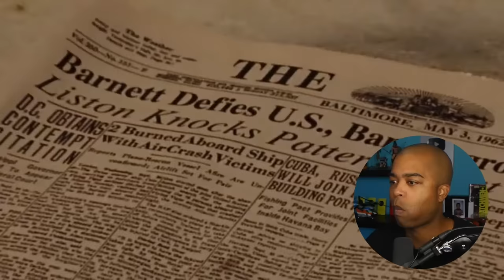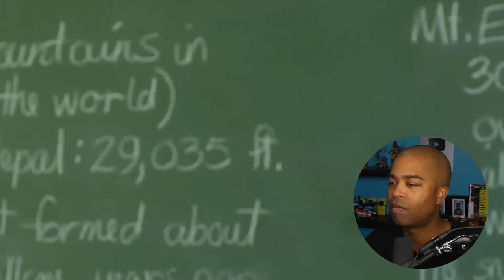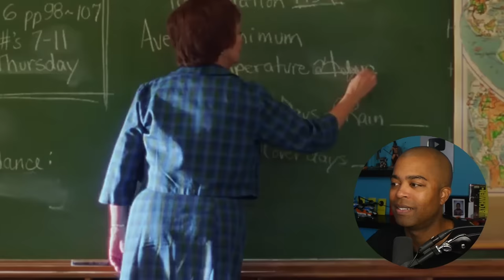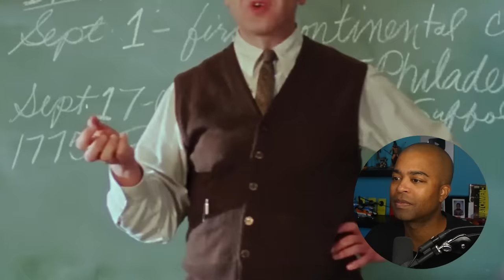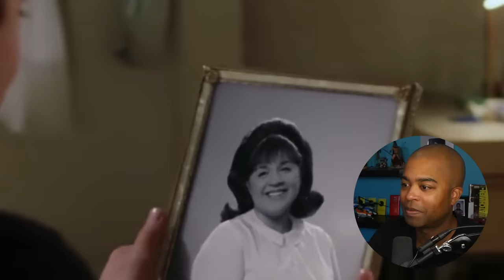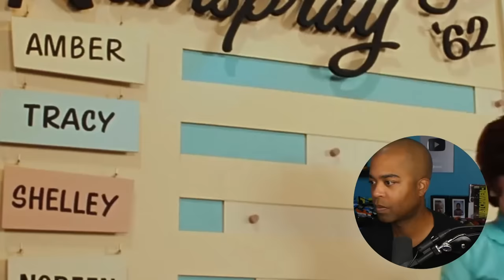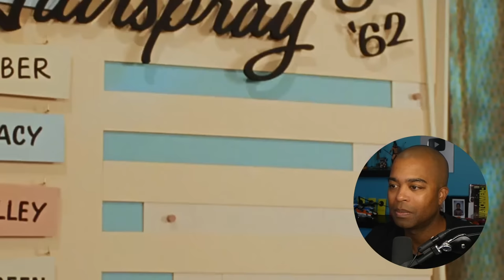This was Phenomenal!! Hairspray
Nineteen years after the release of the original film, New Line Cinema is bringing a feature film adaptation of the Tony award-winning Broadway production Hairspray to life. Featuring new and original material based on John Waters' 1988 cult classic about star-struck teenagers on a local Baltimore dance show, the comedy features a remarkable collection of talent including John Travolta, Queen Latifah, Michelle Pfeiffer, Christopher Walken, Amanda Bynes, Allison Janney, Brittany Snow, Zac Efron, Elijah Kelley, Nikki Blonsky, producers Craig Zadan and Neil Meron (Chicago), and director Adam Shankman (Bringing Down The House). The new screenplay for Hairspray was written by Leslie Dixon (Freaky Friday, Outrageous Fortune). MPAA Rating: PG